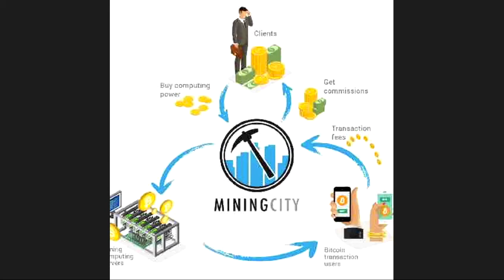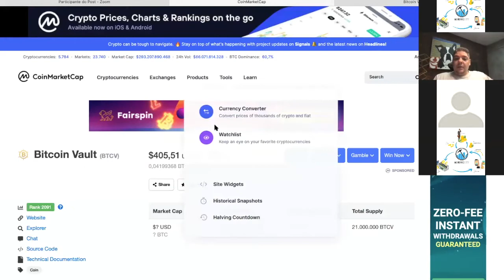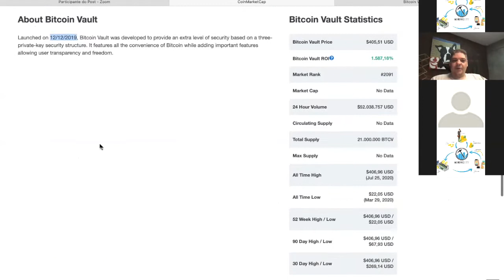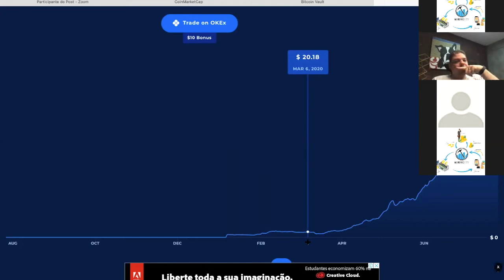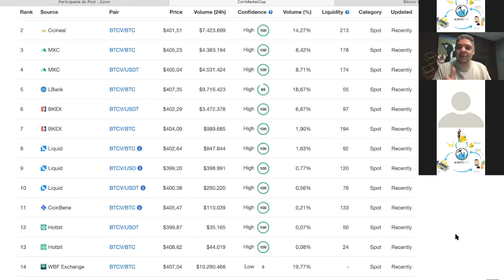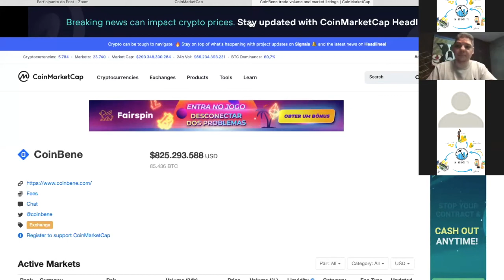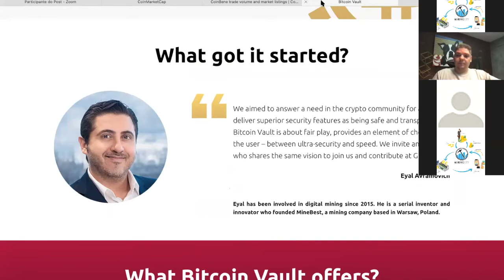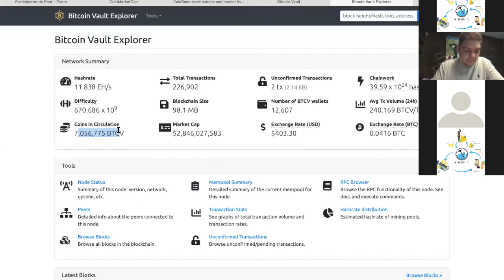FORMATION MINING CITY 1e PARTIE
Pour plus d'informations je me ferai un plaisir d'échanger avec toi sur:
Para mais informações , sera um prazer tirar as suas duvidas no